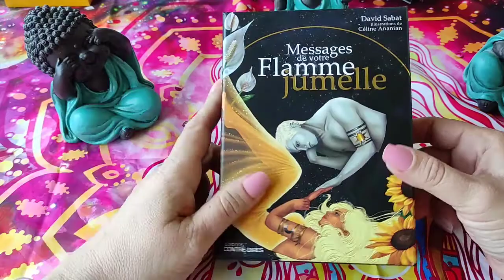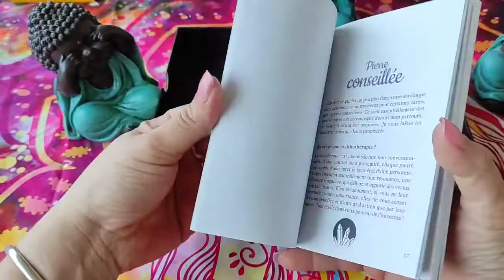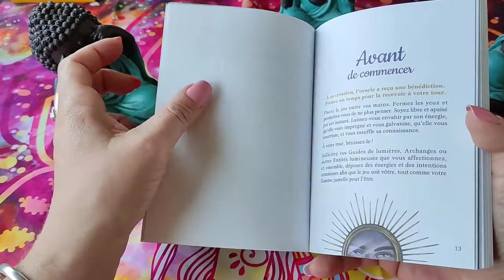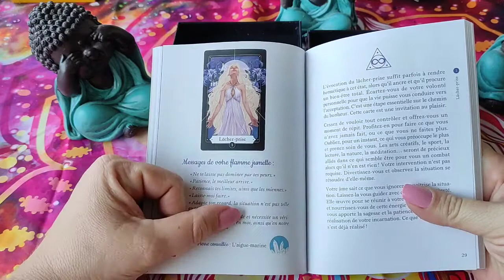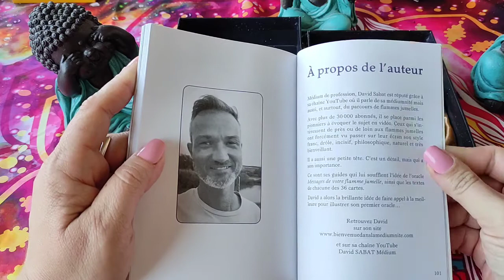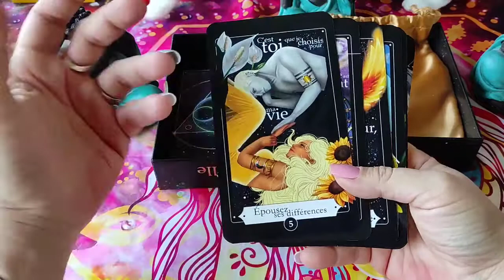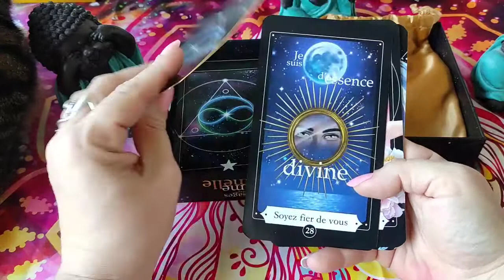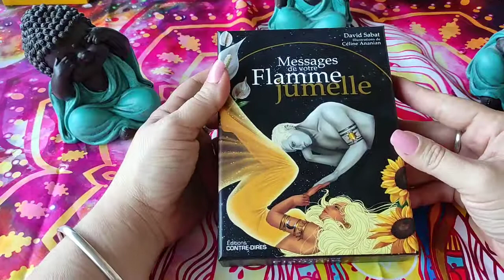Revue : L'oracle messages de vos flammes jumelles